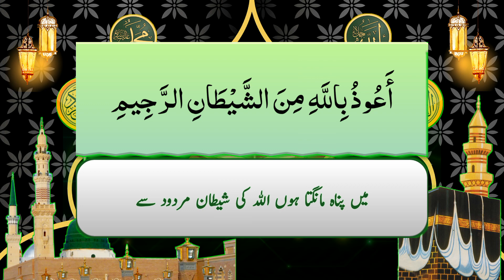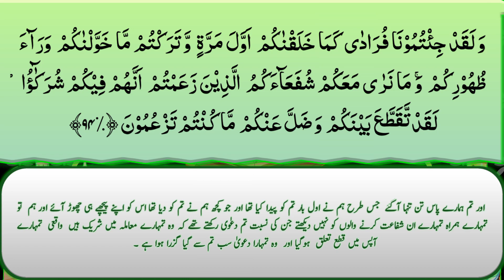Quran/ Para 7 Ruku 17 / Surah Anaam with urdu translation| Tilawat Quran 2023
In this video I'll recite the holy Quran para 7 Ruku 17 Surah Anaam with urdu translation